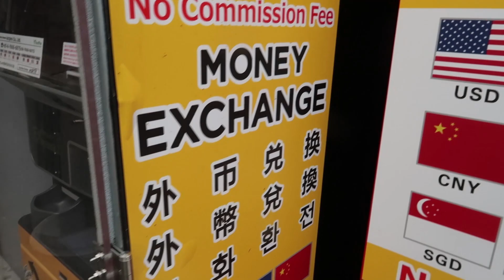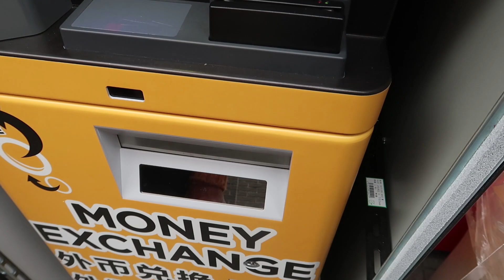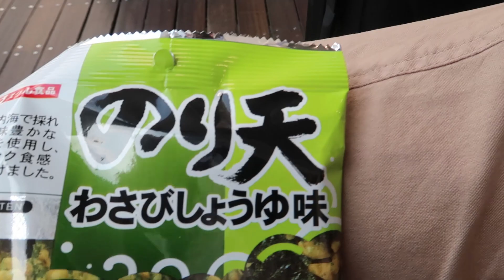CANGGIH! CARA TUKAR UANG DI JEPANG PAKE VENDING MACHINE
HALO BRAY!! BEGINI CARA MENUKARKAN UANG DI VENDING MACHINE DI JEPANG. MUDAH BANGET KAN? Uang rupiah indonesia juga bisa ditukar disini. Dan ini tanpa ada potongan komisi, enak bangetkan?